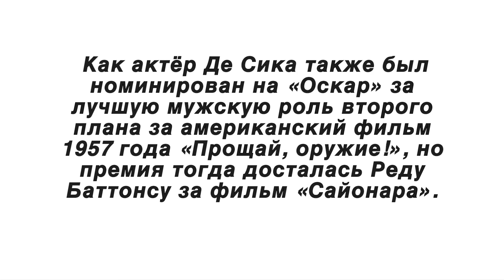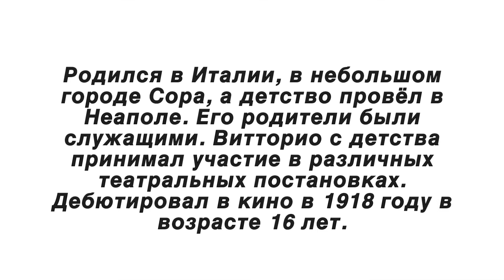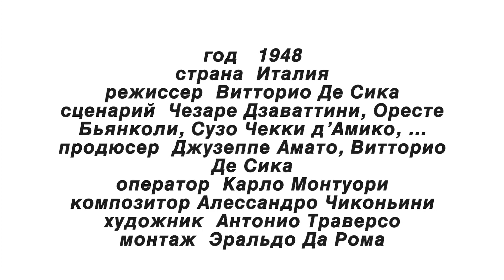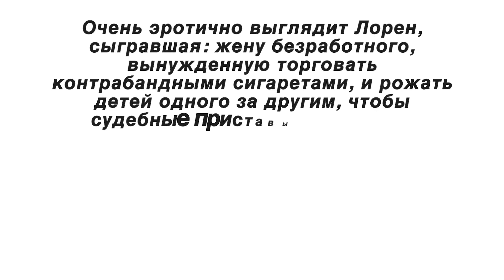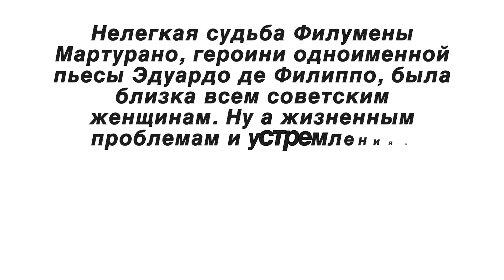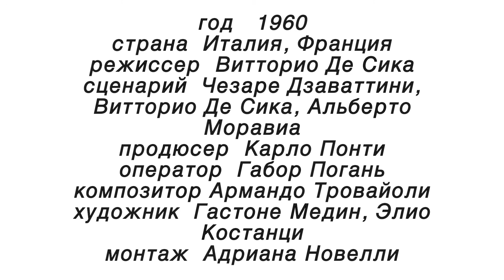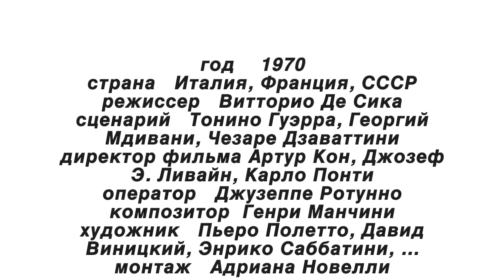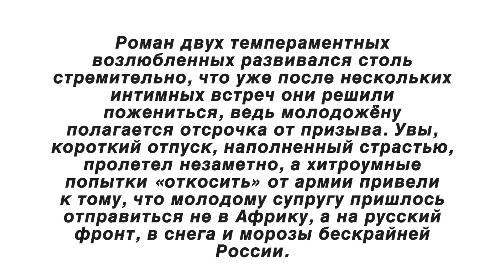🎬 ВИТТОРИО ДЕ СИКА (TOP 5 FILMS VITTORIO DE SICA)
МОЙ ТОП 5 ФИЛЬМОВ РЕЖИССЁРА ВИТТОРИО ДЕ СИКА (TOP 5 FILMS VITTORIO DE SICA)
1.Похитители велосипедов (Ladri di biciclette) 1948
Оскар, 1950 год (Специальная премия за лучший фильм на иностранном языке)
Золотой глобус, 1950 год(Лучший иностранный фильм)
Британская академия, 1950 год (Лучший фильм)
2.Вчера, сегодня, завтра (Ieri, oggi, domani) 1963
Оскар, 1965 год (Лучший фильм на иностранном языке )
Британская академия, 1965 год (Лучший иностранный актер ( Марчелло Мастроянни )
3.Брак по-итальянски (Matrimonio all'italiana) 1964
Золотой глобус, 1965 год (Лучший иностранный фильм )
ММКФ, 1965 год (Серебряный приз за лучшую женскую роль ( Софи Лорен )
4.Чочара (La ciociara) 1960

Оскар, 1962 год (Лучшая женская роль ( Софи Лорен )
Золотой глобус, 1962 год (Лучший фильм на иностранном языке )
Британская академия, 1962 год (Лучшая иностранная актриса ( Софи Лорен )
Каннский кинофестиваль, 1961 год (Серебряная премия за лучшую женскую роль ( Софи Лорен )
5.Подсолнухи (I Girasoli) 1970

Витторио Доменико Станислао Гаэтано Сорано Де Сика (итал. Vittorio Domenico Stanislao Gaetano Sorano De Sica, 7 июля 1901 — 13 ноября 1974) — итальянский режиссёр и актёр, одна из ключевых фигур итальянского неореализма.

Четыре фильма режиссёра были удостоены премии «Оскар»: «Шуша» и «Похитители велосипедов» получили почётные премии («Шуша» в 1947 году стала первым иностранным фильмом, получившим почётный «Оскар»), а «Вчера, сегодня, завтра» и «Сад Финци-Контини» — премии за лучший иностранный фильм.

Родился в Италии, в небольшом городе Сора, а детство провёл в Неаполе. Его родители были служащими. Витторио с детства принимал участие в различных театральных постановках. Дебютировал в кино в 1918 году в возрасте 16 лет.

В 1924 году закончил Высшее коммерческое училище, в которое он поступил по настоянию отца. После завершения учёбы с 1924 года играл в театре Татьяны Павловой, с 1925 года в труппе Алмиранте Манзини. С 1927 года выступал на сцене в компании актёров Луиджи Алмиранте, Серджо Тофано и Джудитты Риссоне. Играл преимущественно в комедиях и водевилях.

С 1931 года активно снимается в кино. Дебютировал в качестве режиссёра в 1940 году.

Умер 13 ноября 1974 года от рака лёгких во французской коммуне Нёйи-сюр-Сен. Похоронен на римском кладбище Кампо Верано.

Вторая жена — актриса Мария Меркадер. У них двое сыновей: Мануель и Кристиан.